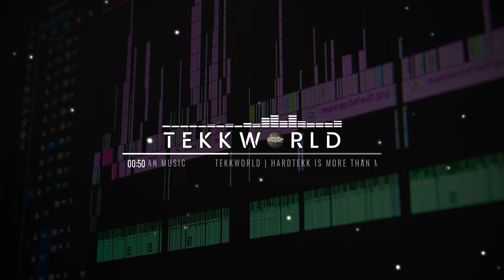Hanniball - Cover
► ]Pool053][TeKKWorld[ ◄

►Zertekkt Recordz◄

►DKC_Pictures ◄